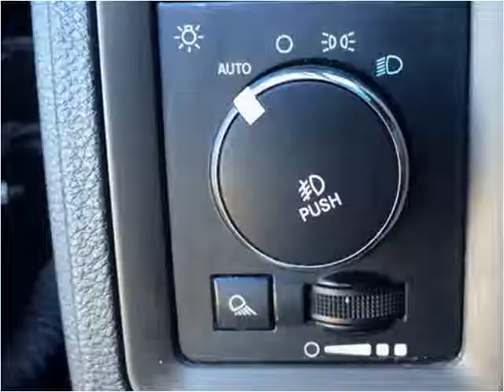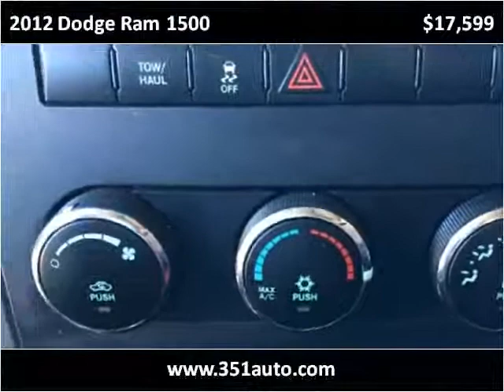2012 Dodge Ram 1500 Used Cars Radcliff KY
This 2012 Dodge Ram 1500 is available from Tim French Superstore Radcliff.